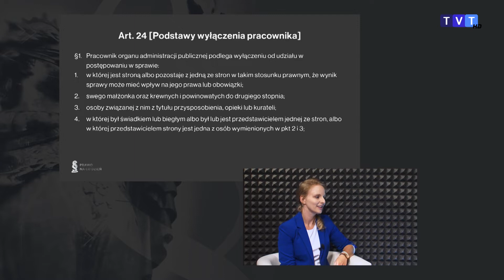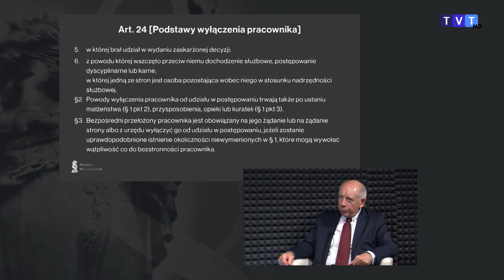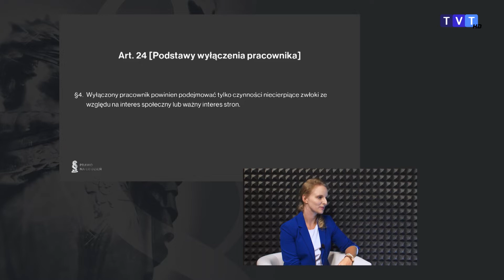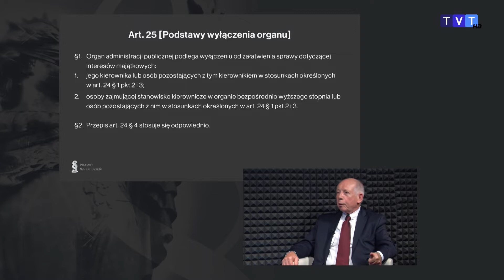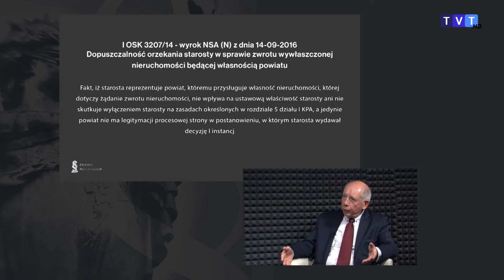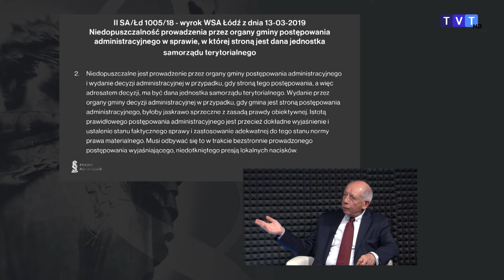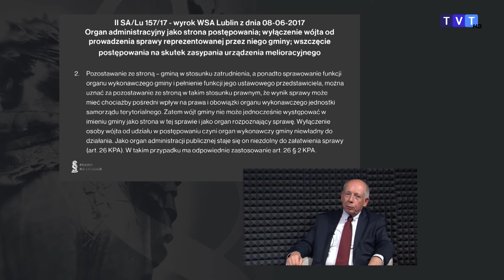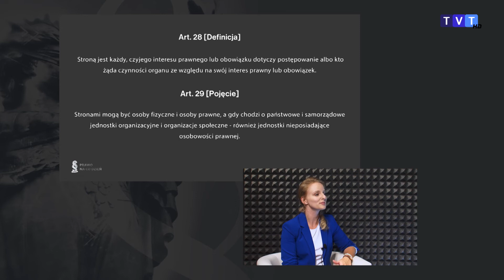Prawo na co dzień: zasady ogólne prawa administracyjnego. Wyłączenie pracownika i wyłącznie organu.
W piątej części audycji z zakresu prawa administracyjnego porozmawiamy o "pogłębianiu zaufania". Jednym ze sposobów owego „pogłębiania zaufania” jest realizacja przepisów kodeksu postępowania administracyjnego wykluczających z udziału w postępowaniu administracyjnym osób, których osobiście lub których bliskich skutki postępowania administracyjnego mogą dotknąć w sensie naruszenia jego praw, lub w której był świadkiem.

Nasi widzowie mogą mieć wpływ na tematykę programu, dlatego zapraszamy do zadawania pytań.